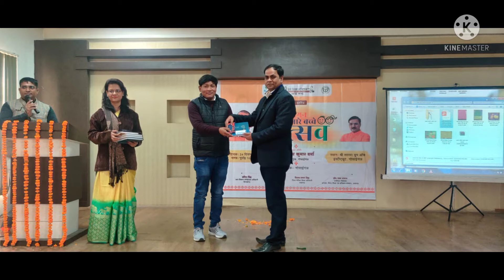ब्लॉक गोसाईगंज लखनऊ में (हमारा आंगन हमारे बच्चे )उत्सव का भव्य आयोजन किया गया उसकी कुछ झलकियां